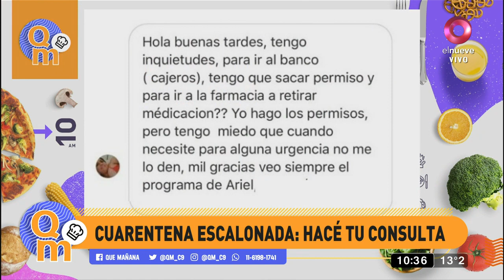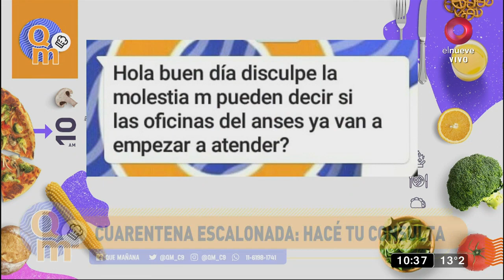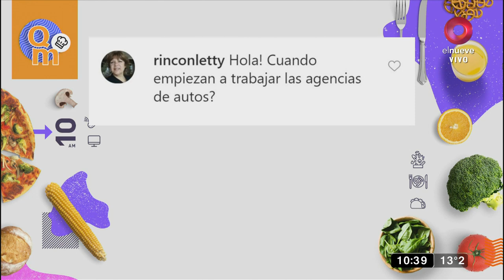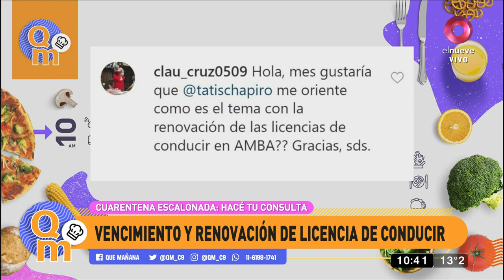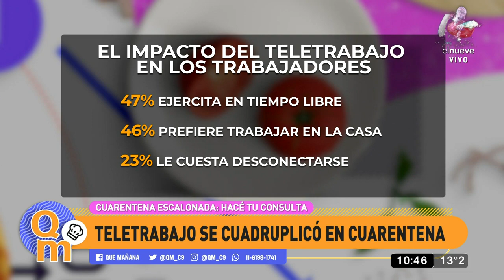El teletrabajo se cuadruplicó en cuarentena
Tatiana Schapiro nos habla del proyecto para regularizar el teletrabajo, y además, nos entrega un resumen de las noticias de actualidad y responde las dudas de nuestros televidentes.